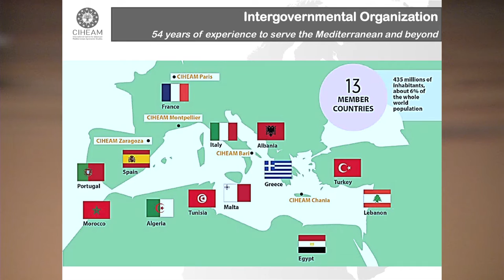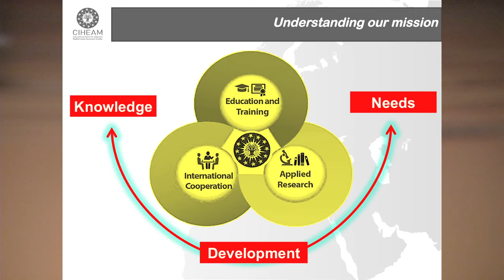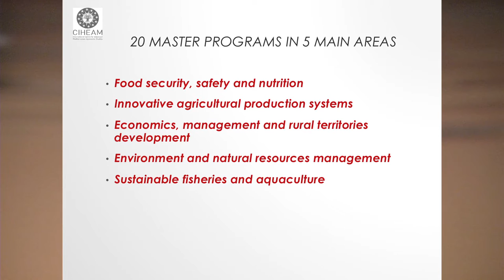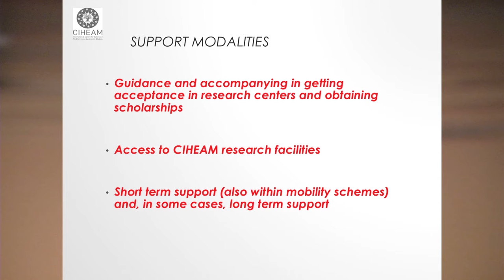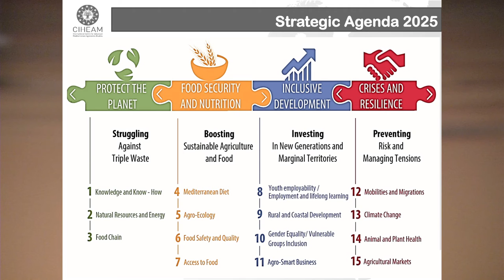MedForum CIHEAM 2016: Introduction Placido Plaza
Le CIHEAM a organisé le 1er Forum sur la «conception de systèmes de production agricole et alimentaire durables» à l'intention des doctorants et jeunes chercheurs de la région méditerranéenne, afin de favoriser la communication, le dialogue et la publication entre les différents partenaires de la recherche scientifique dans le domaine du développement rural de ces pays.

85 participants selectionnés issus de 10 pays méditerranéens,
40 présentations orales et plus de 60 posters ont accompagnés les débats d'experts consacrés aux opportunités et difficultés des jeunes chercheurs des Pays Méditerranéens.